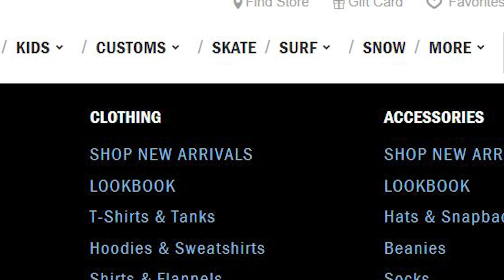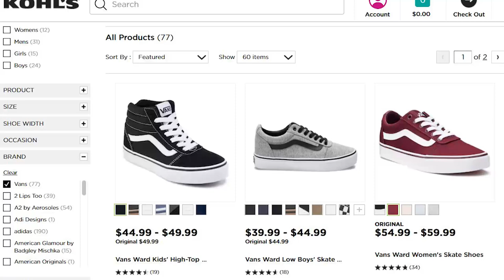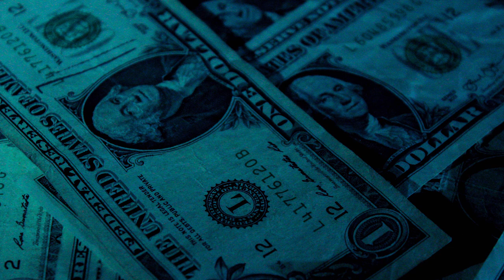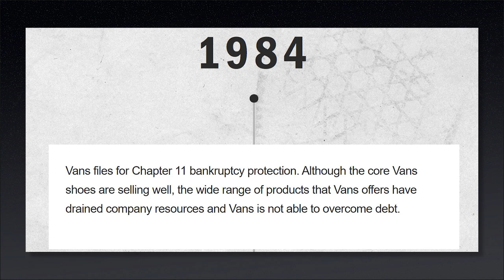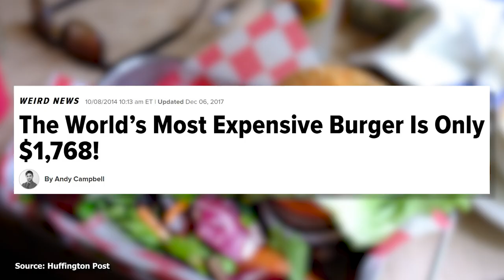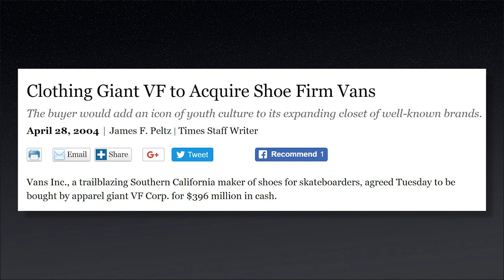Vans - The Rise and Fall...And Rise Again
Vans is a popular brand of shoes, most associated with skateboarding. This video talks about their many ups and downs as a company including their unique rise to fame that was quickly followed by an unexpected bankruptcy.